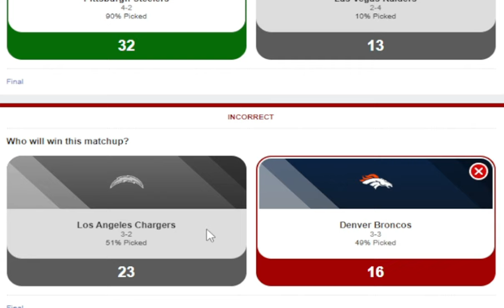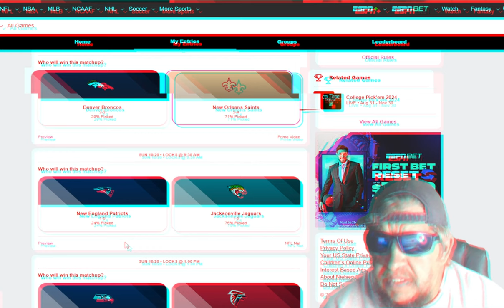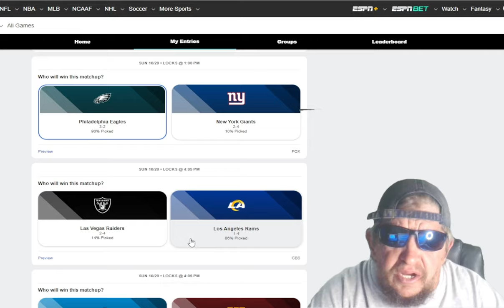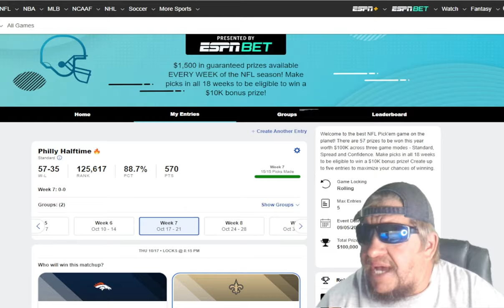NFL Week 7 Predictions and Picks 2024: ESPN Pick'em Week 7